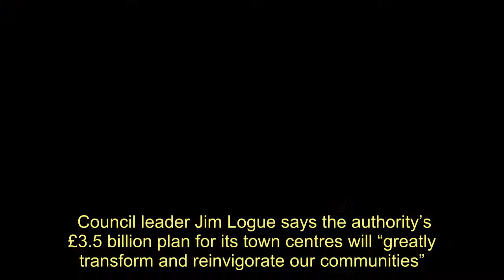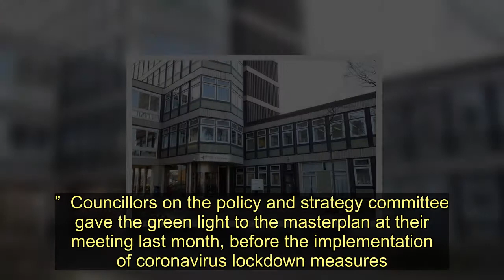Warm welcome for plans to transform North Lanarkshire town centres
Council leader Jim Logue says the authority’s £3.5 billion plan for its town centres will “greatly transform and reinvigorate our communities”.  The Airdrie and Coatbridge Advertiser previously told how North Lanarkshire aims to redevelop all eight of its town centres – creating a market town in Airdrie and reshaping Coatbridge with less retail space and more housing.   Proposals under the One Place, One Plan project also include visions for major community hubs incorporating primary and secondary schools and healthcare, employment, sport and retail facilities; as well as investing further in the greenspace network at Drumpellier Park.  Airdrie Central representative Councillor Logue said the masterplan would “truly transform our towns and communities, facilities and services and build a more engaged, connected, and resilient North Lanarkshire”.   He told the Airdrie and Coatbridge Advertiser: “Although we have already made significant in-roads towards this vision and much work is underway, this now gives us the green light to start accelerating delivery.   “It will see the council investing £3.5 billion over the next 10 years – which, boosted with private sector-led inward investment, will create around 12,000 jobs and generate an additional £1bn for the local economy.   “This vision will greatly transform and reinvigorate our towns and communities, bringing substantial benefits across North Lanarkshire and to our people.”  Councillors on the policy and strategy committee gave the green light to the masterplan at their meeting last month, before the implementation of coronavirus lockdown measures.  Members of the full council assembling the same day also agreed to use the additional budget funding made available following the finalised Scottish Parliament budget for the area’s response to the Covid-19 pandemic.    Councillor Logue said: “The council agreed to allocate an additional £3m to supporting our response to the current challenging circumstances we face.  “Understandably, people are anxious, a significant number of businesses are affected and our services are impacted.  “This is the most significant public health and economic challenge we have ever faced and we are working tirelessly to provide support to our people and communities.”   Warm welcome for plans to transform North Lanarkshire town centres
North Lanarkshire Council,Coatbridge,Airdrie,Airdrie & Coatbridge,Airdrie News,Coatbridge News